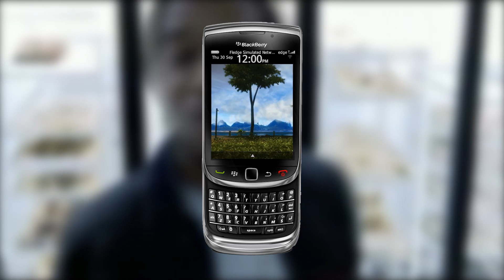Day2Night Live Wallpaper Promo by WJD Designs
Welcome to the FIRST Live hour by hour Wallpaper for the Blackberry device. Watch as the wallpaper changes corresponding to what time of day it is. No need for fetching data because it uses the integrated clock to change depending on what hour it is. Why not give the stock theme for your 9800 a boost of visual appeal and make sure you never get bored with your wallpaper choice. Grab Day2Night now!

*Only for the Torch 9800 Devices - when I can provide for other phones I will ASAP!*

*Top Banner is solid black right now and not stock transparent - this is because there is a bug in the new software, if I left it transparent it would not show up right - will be fixed only if fix comes out, no charge to you!*

Features:

    * First Ever Live Wallpaper for the Blackberry
    * Beautiful Landscape Scenery
    * Real Changing Scene that updates EVERY hour
    * OS6 Functions can still be used
    * Updates are ALWAYS Free
    * 9800 Exclusive
    * WJD Designs Original